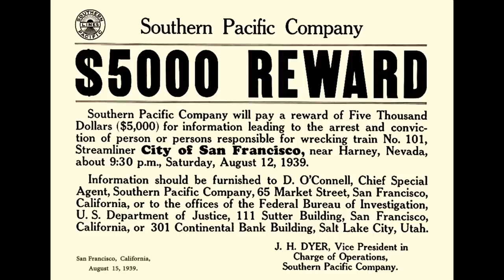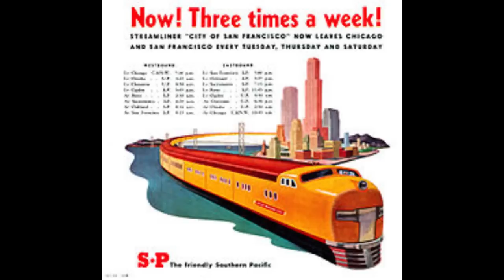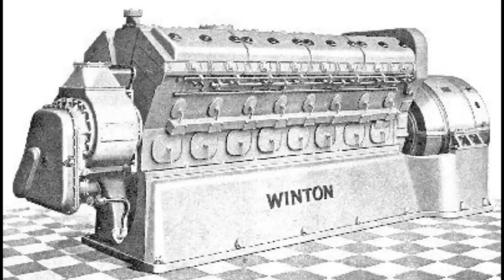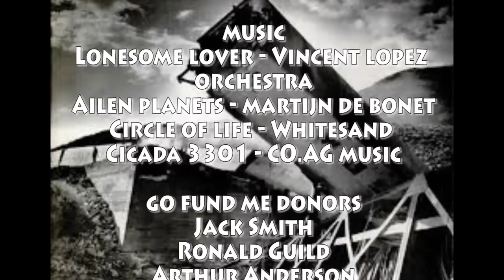City of San Francisco sabotage 80 years later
Forgotten credit: Drew Jackish owns the photo at 8:15
One of the most mysterious accidents ever covered. A wreck that remains unsolved to this day. Also there's an announcement at the end